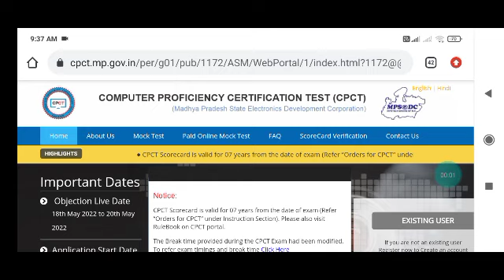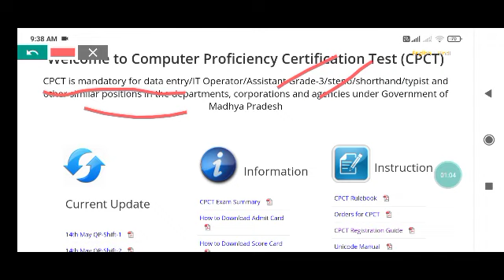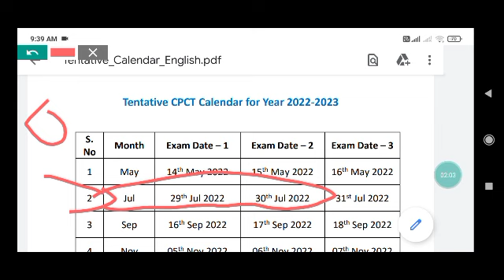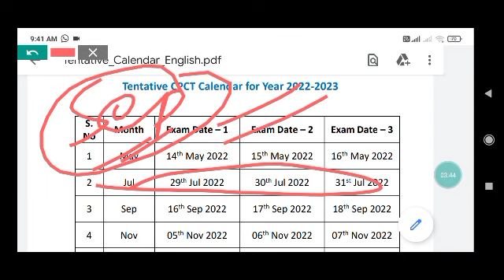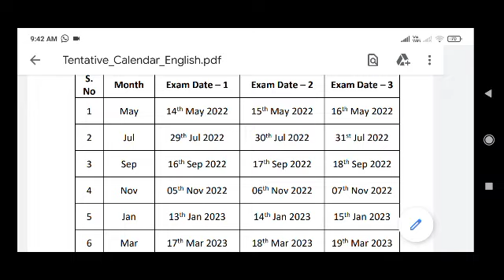CPCT EXAM UPCOMING JULY 2022|cpct exam calender 2022|vyapam group 4 exam 2022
CPCT EXAM UPCOMING JULY 2022,
cpct exam calender 2022,
vyapam group 4 exam 2022,
PEB GROUP 4 EXAM 2022,
PEB vyapam upcoming vacancy 2022,
vyapam forest gaurd, mp ,
vyapam calendar,
vyapam group 4 exam,
Peb news,
Peb latest news,
Vyapam vacancy,
Cpct cpct ,
Cpct exam,
Cpct score,
Mphc bharti,
mphc vacancy,